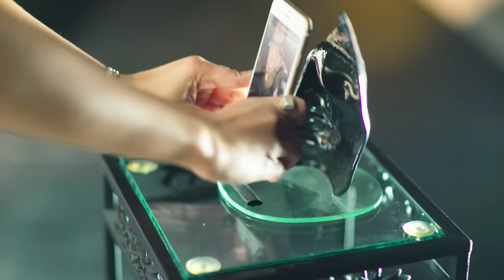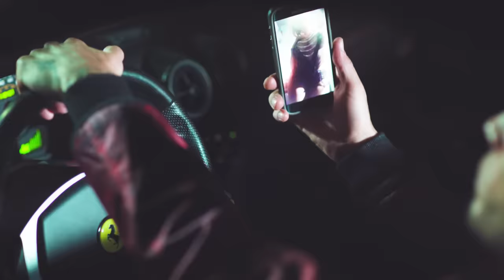Alexis y Fido - Tócate Tu Misma (Video Oficial) ft. Bad Bunny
Best of Alexis y Fido / Lo mejor de Alexis y Fido

Copyright Text: Video Oficial de Alexis y Fido ft. Bad Bunny presentando "Tócate Tu Misma" (C) 2017 Wild Dogz Inc.

Descarga ahora el nuevo tema de Alexis y Fido ft. Bad Bunny titulado "Tócate Tu Misma" en:

Google Play

Amazon

Escucha ahora el nuevo tema de Alexis y Fido ft. Bad Bunny titulado "Tócate Tu Misma" en:

Tidal